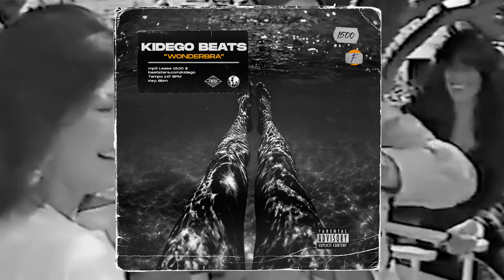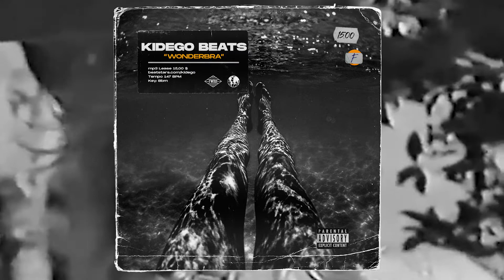Tyler The Creator Kanye West "Wonderbra" Free Instrumental for non profit use Sample Type Beat 2021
Must Credit (prod. by kidego)

key: Bbm